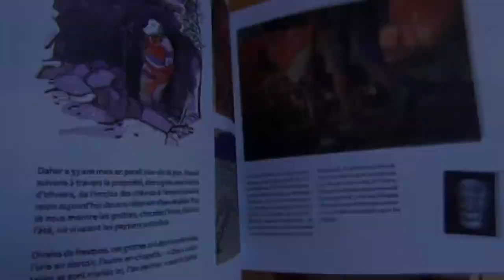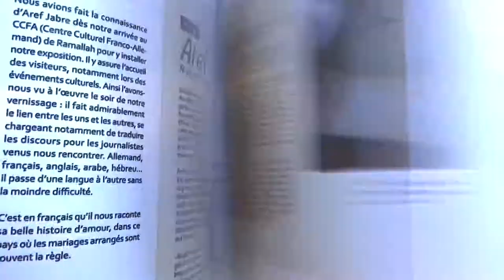Salaam Palestine ! [CARNET DE VOYAGE] en Terre d'Humanité - Portrait de Saed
Salam Palestine ! [CARNET DE VOYAGE] en Terre d'Humanité
Textes - Véronique Massenot
Dessins - Bruno Pilorget
Photos - Marc Abel
Préface de Alain Gresh

Un carnet riche des talents conjugués de trois artistes réputés, chacun dans leur domaine. La Palestine est vue à hauteur d'homme, loin des grandes diatribes politiques, riche de nombreux portraits sensibles.

Éditeur - La boîte à bulles

Réalisation, prises de vue et montage
Jean-Thierry Debord